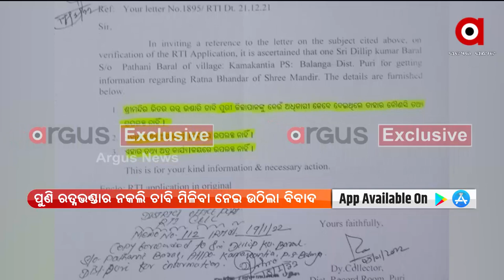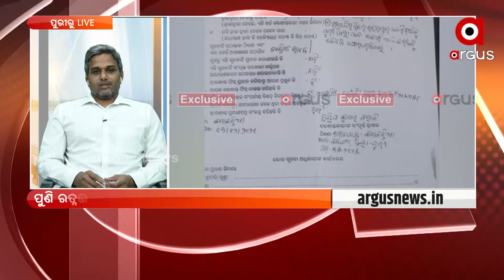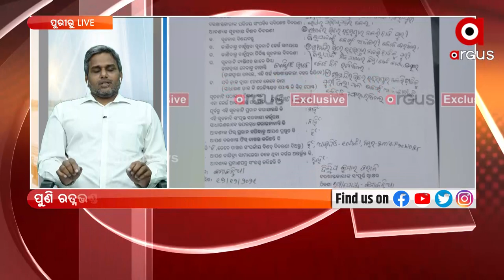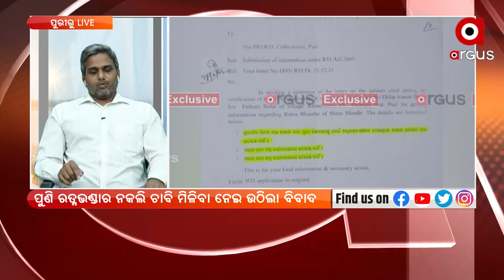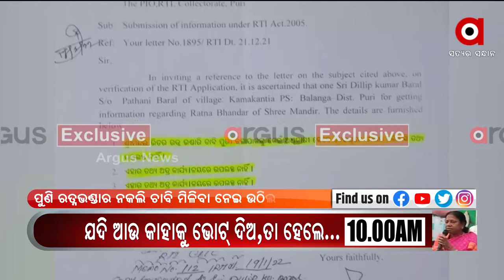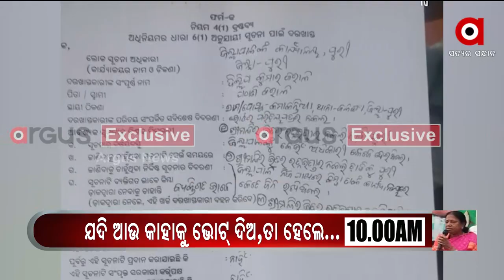Puri: Controversy Over Lord Jagannath's Ratnabhandar Key remerges again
Controversy Over Lord Jagannath's fake Ratnabhandar Key remerges again.